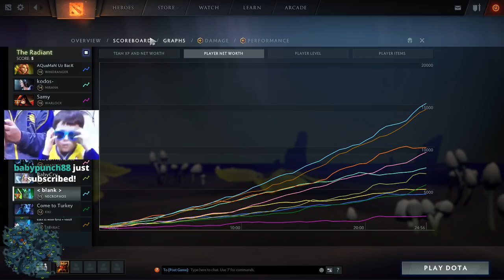All Swedes Have Zero Deaths in Games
Gorgc on Necrophos